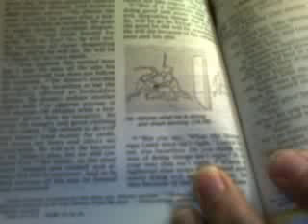ezekiel 18:28 A CROWN BY THE SEA january 19 2010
day one of the 40 LAST DAYS.